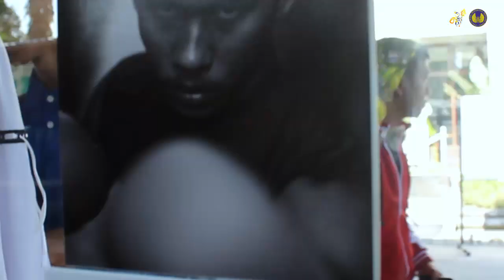Kilas Balik Kontingen PKN STAN dalam OPTK 2018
Kontingen PKN STAN berhasil meraih juara Kedua OPTK 2018 yang diselenggarakan di STTN-BATAN Yogyakarta pada 11 Mei - 13 Mei 2018 dengan perolehan keseluruhan 38 medali. Perolehan medali diperoleh dari berbagai macam cabang dengan rincian total 12 medali emas, 9 medali perak, dan 17 medali perunggu.
Terimakasih atas segala doa dan dukungan yang diberikan kepada para atlet yang telah bertanding dalam OPTK 2018.

Powered by Kementerian Pemuda dan Olahraga BEM PKN STAN
Twitter, Instagram, Official Line : @bempknstan

BEM PKN STAN
Sinergi Dedikasi